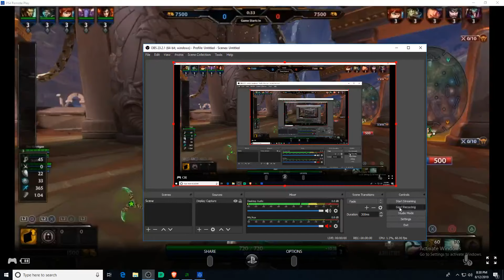Cernunnos | SMITE ARENA | 276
SMITE 276 with Story Bots

🔥 My DAILIES 🔥

1.1 video/post - Monday-Friday
Started 10/4/2018

2.100 push ups, 100 sit ups, 100 body-weight squats - Everyday
Started 2/5/2019

3.Wim Hof breathing - Everyday
Started 3/11/2019

4.Read kids book at bedtime - Everyday

5.Investing - Every Month
Started September 2017

💖BTC: 34pZCmsmEQVv9sdiMmFrJUDSE6cENFjn8x💖

Later! 👋